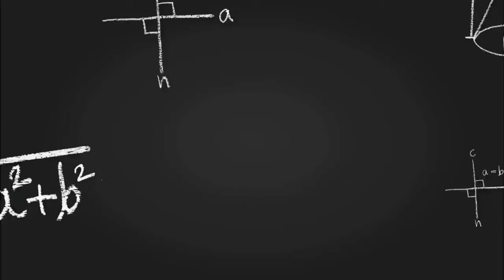Это все, что вам НУЖНО знать про СССР. Андрей Фурсов лекция. Лекция по истории. История СССР.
Фурсов Андрей Ильич – историк, социолог, публицист. Научные интересы сосредоточены на методологии социально-исторических исследований, теории и истории сложных социальных систем, особенностях исторического субъекта, феномене власти (и мировой борьбы за власть, информацию, ресурсы), на русской истории, истории капиталистической системы и на сравнительно-исторических сопоставлениях Запада, России и Востока.